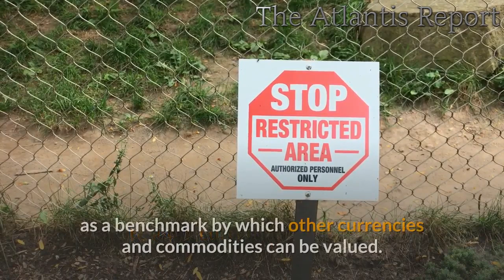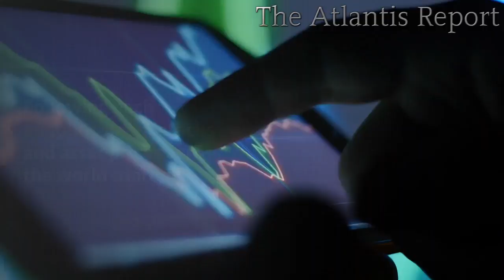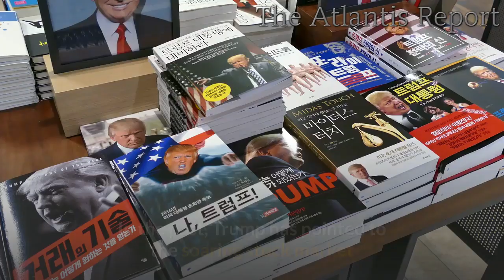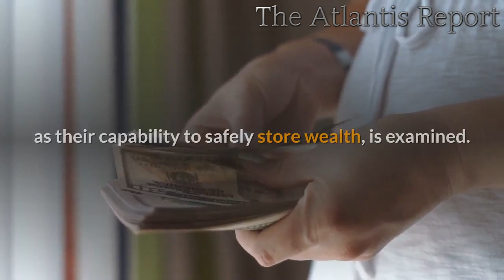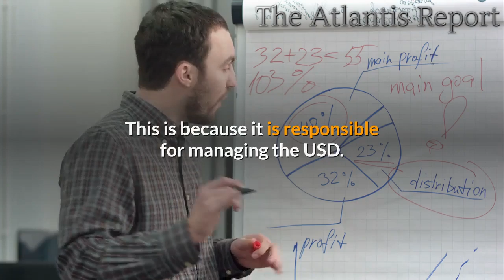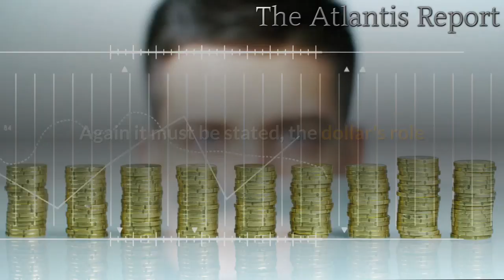👉 Manipulating Valve Of US Dollar Lower Is Very Risky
It appears the Fed Chairman Powell has a problem understanding how Main Street works and is more interested in shoring up those in the financial sector. His statements point to him having little interest at this time in forcing some kind of action to contain "soaring risk asset prices." While some market watchers have voiced concern the Fed may be forced into some kind of action this does not appear to be on Powell's radar. The fact is, the growing divide between stock prices and earnings expectations signal a dangerous imbalance forming in the market. If this situation spins out of control, be prepared to "watch out below" as things begin to fall like a stone.

Powell seems content in his role as the great enabler moving the global financial system forward. This may even include manipulating the dollar lower which is a very dangerous game. This is especially true at a time so many people are concerned about fiat currencies becoming worthless due to governments abusing their rights to expand the money supply by printing with abandon. Manipulating the value of the US dollar is a very dangerous game because it undermines the global currency market. In many ways, the growing popularity of cryptocurrency is rooted in central banks' decision to go down this destructive path.